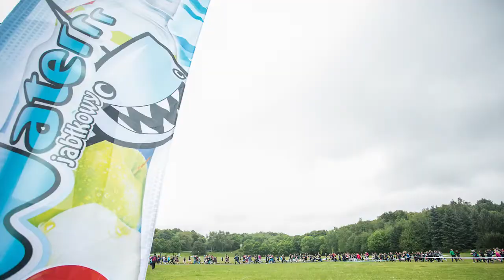Waterrr Run 2014 - Poznań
Zobacz jak biegaliśmy w kolejnej edycji biegów Kubusia -- Waterrr Run 2014!